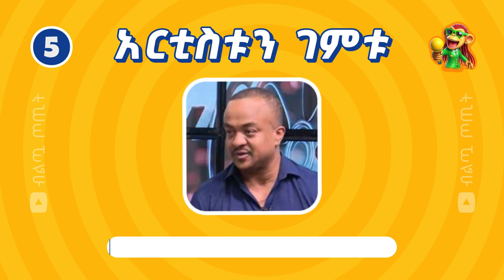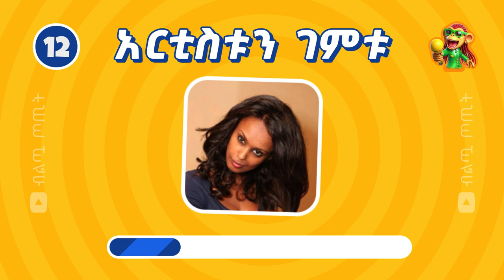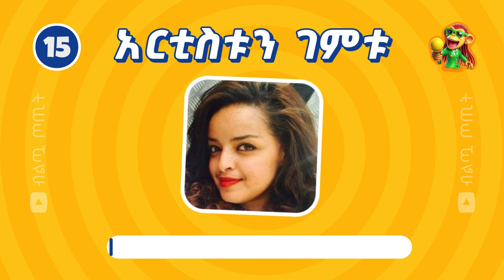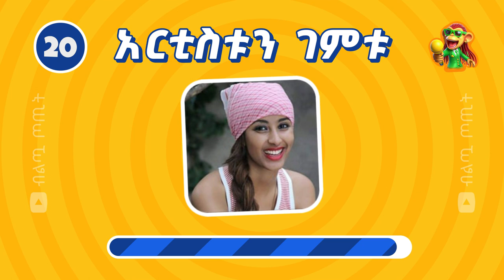አርቲስቶቻችንን ምን ያኽል እናውቃቸዋለን? | ክፍል 02 | ብልጧ ጦጢት | Biltua Totit